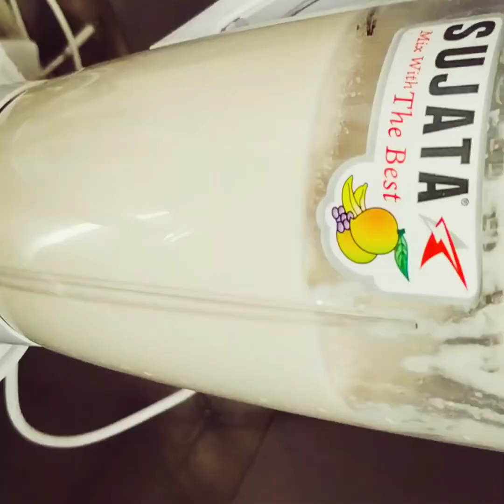cotton soft Dosa, less oil, सादा डोसा,very healthy breakfast, Restaurant style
South Indian Dosa, Plain dosa,सादा डोसा,very easy recipe, Restaurant style recipe,

A simple dish which was won heart's of many yes we are talking about dosa and idli, A basic dosa recipe is very simple it can be elevated to higher levels by adding layers stuffing and topping thought yet plain dosa have a place of it won,at interesting fact is that the ingredients and methods for making dosa batter is a commonly asked question here is a parfect guide to make it at the convenience of your home from the proper measurements ingredients to grinding to fermentation to consistency we cover it all in depth hope this recipes video will be a reference for all

INGREDIENTS ###🍮🍮🥙🥙
1, idli rice ( doppi rice) 2- cup 300 gm
2, Black gram /urad dal) ½ cup 150 gm
3,yellow methi seeds ( ½ teaspoon
4, water, 1.5 Litre
5, white aval , ( poha ) 20 gm
6,salt 1 teaspoon
7, sugar ,½ teaspoon
8, coconut oil as required

please visit the following link

Instagram.com/nixendevjan

dosa
masaladosa
neerdosa
kattudosa
plaindosa
Southindiandish
dosarecipe
dosabatter
dosaricemix
dosaingredients
dosacrispy
softdosa
tastydosa
simpledosa

डोसा
मसालाडोसा
नीरदोसा
कटुडोसा
प्लेनडोसा
दक्षिण भारतीय
dosarecipe
dosabatter
dosacrispy
dosaingredients
doscrispy
softdosa
tastidosa
सिंपलडोसा

Jai Hind Jai Hind 🇮🇳🇮🇳